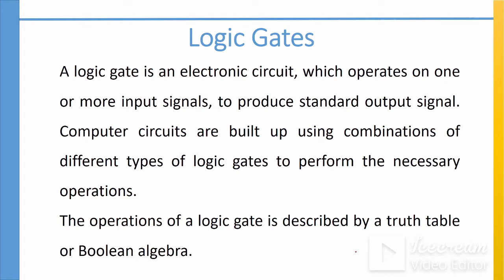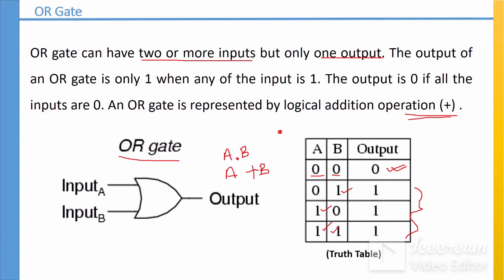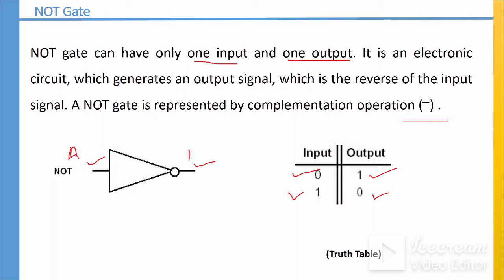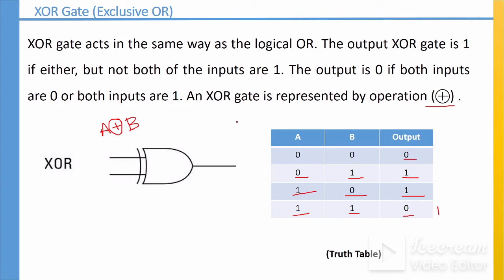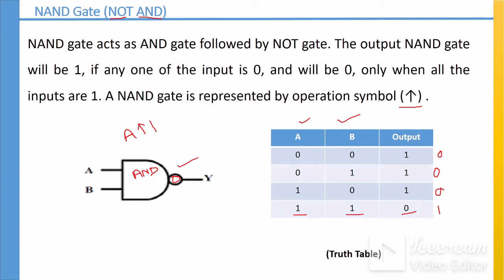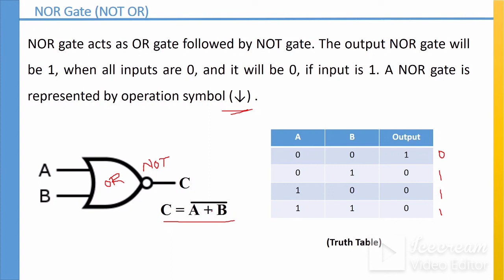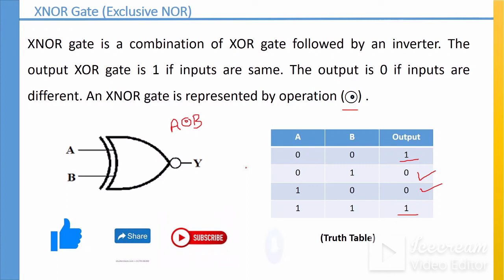Logic Gates(AND, OR, NOT, XOR, NAND, NOR & XNOR gates)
This video will explain about various logic gates, such as AND, OR, NOT, XOR, NAND, NOR, XNOR. U will also understand their behavior and functionality using truth table & diagram.